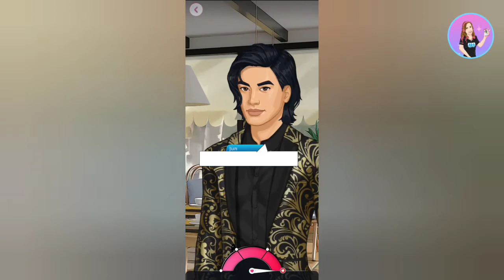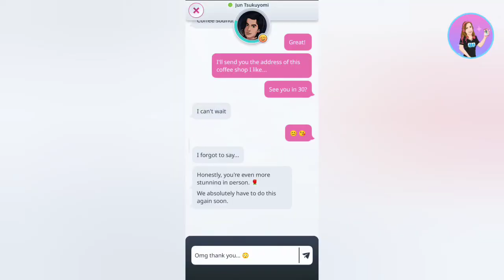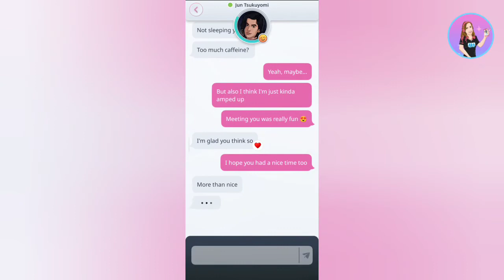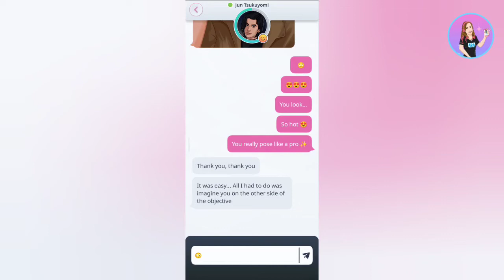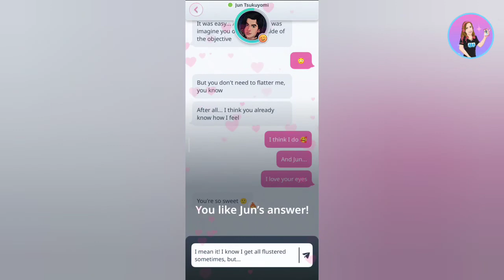Winked: Episodes of Romance - Chatting and dating with Ju Tsukuyomi Part 2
Créditos/Credits:
Música/Music: Balloon